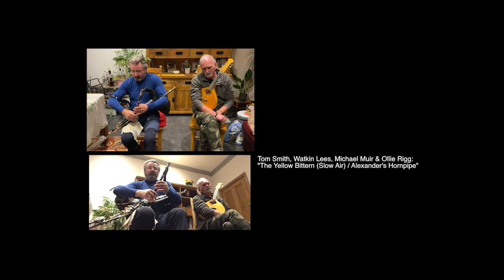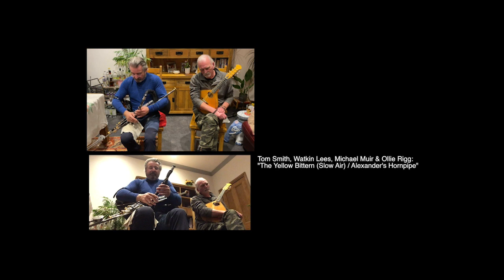Common Ground on the Hill Presents: Tom Smith and Wattie Lees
Send a tip to our Scottish quartet! ** Remember to put "Tom and Wattie" in the Comments/Notes after selecting a payment method!

About the musicians:

Oliver Rigg -Uilleann Pipe, whistle, flute
Michael Muir - fiddle, guitar
Watkin (Wattie) Lees - Uilleann Pipes, whistle, flute
Tom Smith - mandolin, mandola

Featuring Rachel Muir - dancer

Wattie Lees, of Fife, Scotland, plays the highland pipes, guitar, Uilleann pipes and flute. He has performed with Tom Smith in their band Quadrille, as well as with other artists, and recorded his CD Trip O'er the Mountain in 2001, as well as another with Tom Smith and Jim Byrne. He recently completed another album called Underarmed, along with protege Ollie Rigg and others.

Tom Smith was born in Lanarkshire, Scotland. He moved to England at age 22, where  he played with a number of folk groups including Shegui, with whom he toured extensively in Britain and Europe. Moving back to Scotland at age 35, he met Wattie Lees and together they formed the band, Quadrille. Tom has played a number of times in the USA with Walt Michael & Co, Craobh Rua and Smith, Byrne and Lees. He plays mandolin and mandola and can occasionally be coaxed into singing a song.

Common Ground on the Hill is a 501(c)3 nonprofit dedicated to bringing diverse people into conversation through the traditional arts. We present concerts, festivals, and Traditions Weeks, which are three weeks of workshops in music, visual arts, dance, film, yoga, lecture and much more. Common Ground on the Hill is the Mid-Maryland Folklife Center of the Maryland Folklife Network of the Maryland State Arts Council. Find out more about Common Ground on the Hill

This project is funded in part by a grant from the Maryland State Arts Council.